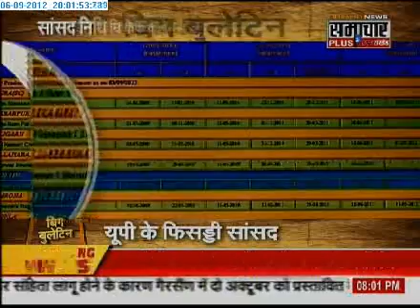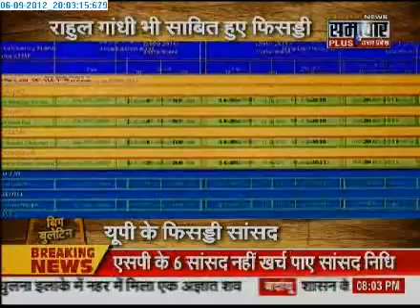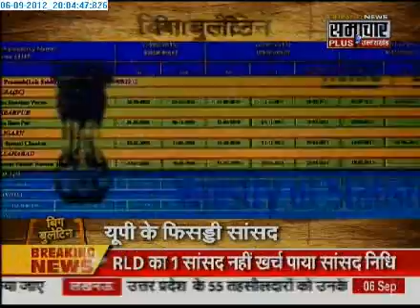708 Samachar Plus Big Bulletin On Faliure MP